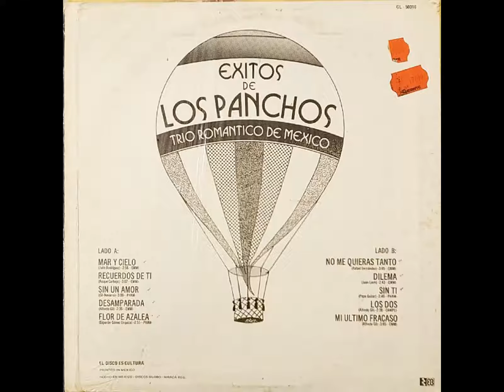03 SIN UN AMOR, TRIO LOS CORDOBA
TRIO LOS CORDOBA, EXITOS DE LOS PANCHOS
PEPE PATIÑO, PRIMERA VOZ
BALTAZAR SANCHEZ VARGAS, SEGUNDA VOZ
JOSE LUIS SANCHEZ CAMACHO, REQUINTO Y TERCERA VOZ